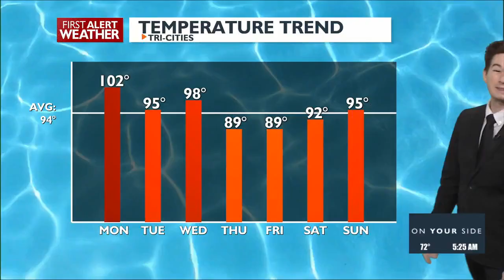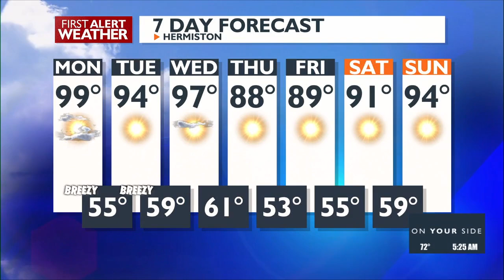Hot, hazy, breezy, and small thunderstorm chances Monday. Cooler weather in store later this week.